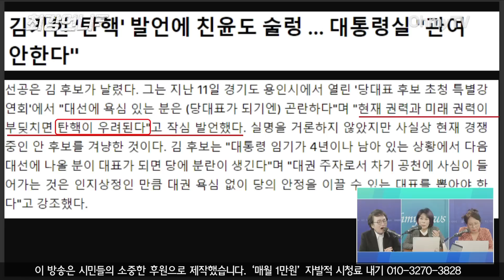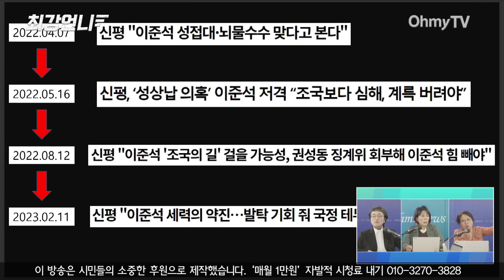[최강언니] ‘탄핵, 윤석열 얘기 아냐’ 김기현의 얼토당토않은 해명... 김진애 “언어 구사력이 매우 딸려! 이미 후보 자격상실”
오마이TV '최민희의 최강언니'는 13일 오후 김진애 전 의원, 노영희 변호사와 생방송 인터뷰를 진행했다.

( 영상 : 방태윤 기자, 강보현 PD )